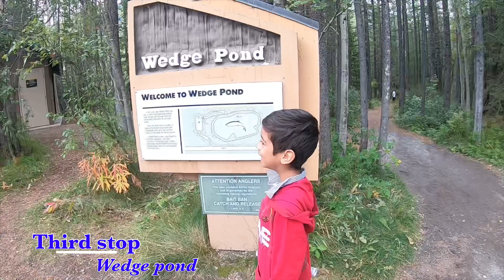Day trip to Kananaskis Country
Quick road trip from Calgary to K-country,AB with friends.